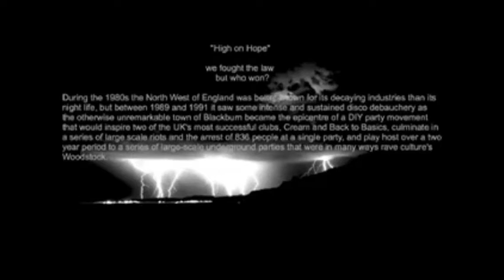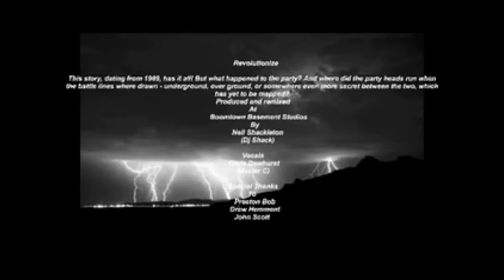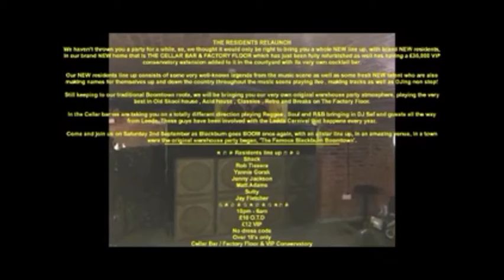💥BOOMTOWN💥 💥16th Sept 1989💥